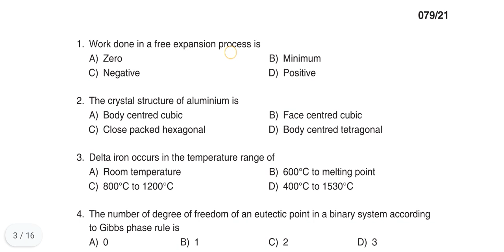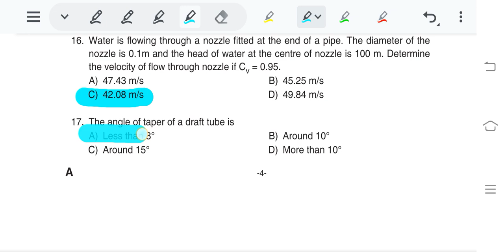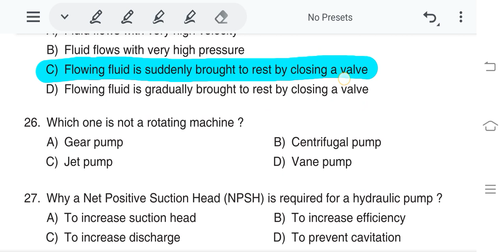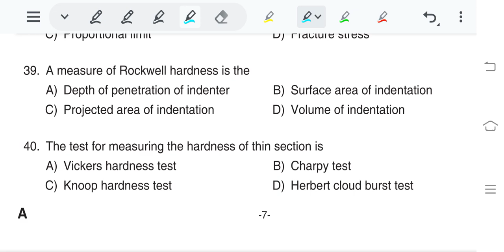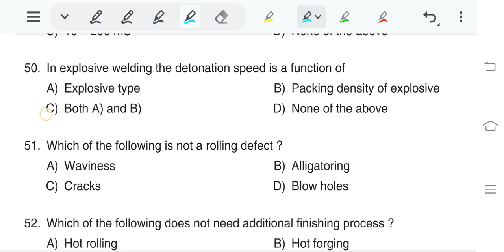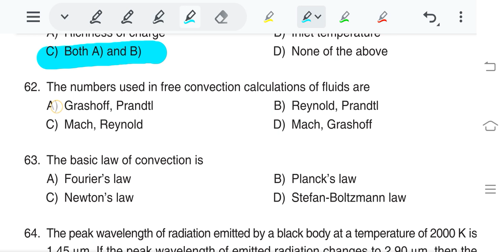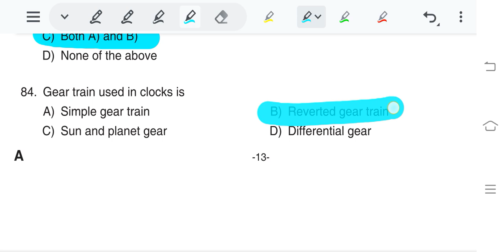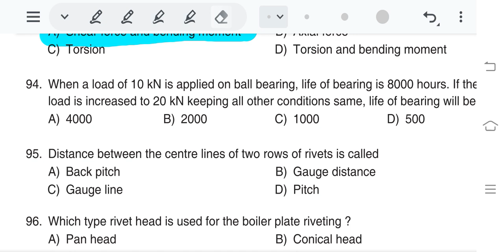079/2021| provisional answer key |Assistant Manager Mechanical Travancore Titanium Products 003/2020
Name of Post: Assistant Manager (Mechanical) Department: Travancore Titanium Products Ltd Cat.No: 003/2020